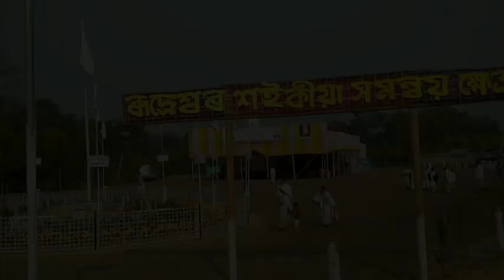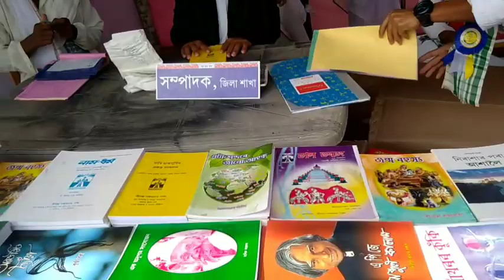শ্ৰীমন্ত শঙ্কৰদেৱ শঙ্ঘৰ তিতাবৰ ।। চকিয়াল গাওঁ ইটো সিটো